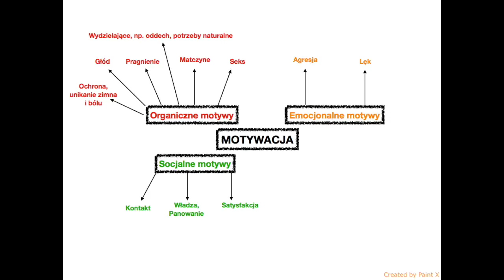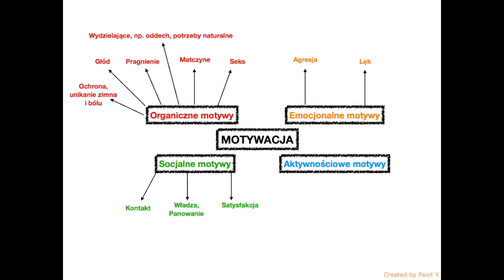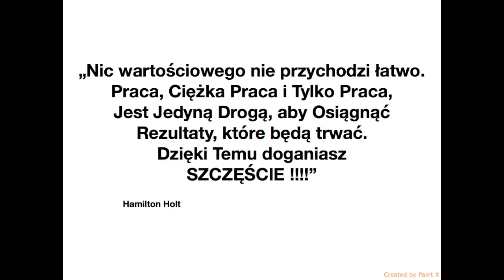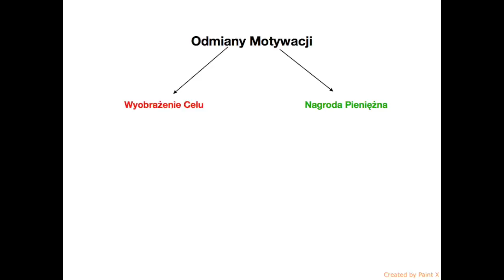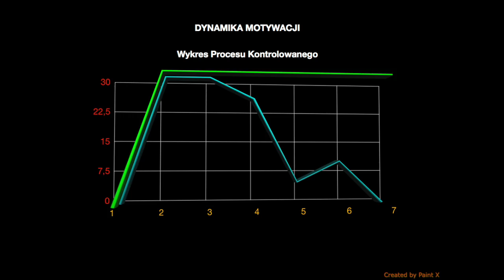Motywacja. Szkolenie lekcja 1 z 5.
Szkolenie Z Motywacji
lekcja 1 z 5
chcesz wiedzieć więcej zapraszam na fb